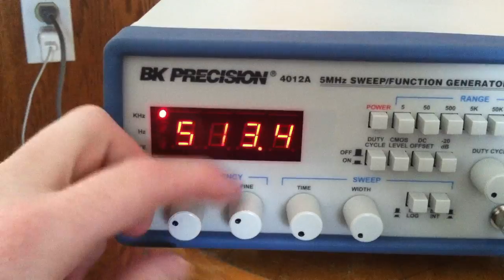BK Precision 4012A Mod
Replaced the single turn carbon pot of the coarse frequency adjustment with a 10 turn wire wound pot. The course is now finer than the fine. ;)